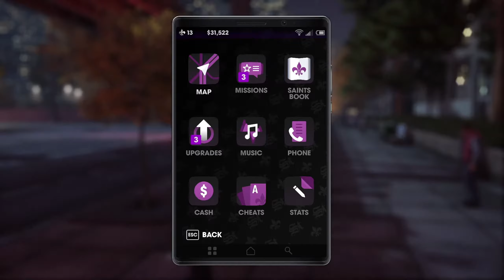Saints Row - The Third Remastered | Walkthrough - Part 5(No Commentary 1080p - 60FPS) | Asus TUF A15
This is tested and reviewed on Asus TUF A15. So keep a lookout on this space for more games' reviews and walkthroughs.

This is Saints Row - The Third Remastered's Walkthrough Part 5 of the whole Walkthrough which I'll be doing. This Walkthrough will contain the main story, quests, bonus quests, side quests, rewards and many more. This is a Single Player story and will be reviewed from my point of view. Let's dive in ;')

Saints Row®: The Third™ - Remastered gives you control of the Saints at the height of their power, and you live the life to show for it. This is your City. These are your rules. Remastered with enhanced graphics, Steelport the original city of sin, has never looked so good as it drowns in sex, drugs and guns. Take a tank skydiving, call in a satellite-targeted airstrike on a Mexican wrestling gang, and fight against a highly-trained military force by your lonesome in the most outlandish gameplay scenarios ever seen.

 It is the third installment in the Saints Row series. As in the previous two games, the protagonist is a player-created character, and is the leader of the fictional 3rd Street Saints gang, who have become a media and consumer empire with their own brand in the five years since the events of Saints Row 2. Set in the fictional city of Steelport, a new setting for the series, the linear single-player story follows the Saints as they attempt to take over the city from the Syndicate, an international criminal organisation bent on destroying the Saints' reputation, while simultaneously having to deal with S.T.A.G., a paramilitary tasked with restoring order to Steelport.

Saints Row: The Third is an action-adventure game played from the third-person perspective in an open world, such that players explore an unrestricted environment. Similar to the premise of the previous Saints Row games, the player's goal is to lead the Third Street Saints gang to overtake its rival gangs in the city turf war.While the protagonist is the same, the game introduces a new setting, the city of Steelport, with its new gangs: the Morningstar, Luchadores, and Deckers, together known as the Syndicate.To further complicate matters, the government's Special Tactical Anti-Gang unit (STAG) is summoned to quell both organizations. The Third is the first in the series to intertwine the narratives of its three-gang structures, and also presents the player with story-altering decisions.

The series has historically been considered a clone of Grand Theft Auto that later positioned itself as more "gleefully silly" in comparison. In combat, players select weapons from a weapon selection wheel, including regular pistols, submachine guns, shotguns, and rocket launchers alongside special weapons such as UAV drones and a fart-in-a-jar stun grenade. Player melee attacks include running attacks such as DDTs and a purple dildo bat. Players may use vehicles to navigate the city, including a hover jet (known as the F-69 VTOL) and a pixelated retrogame tank that are unlocked through story missions. Once special vehicles are unlocked, they are in unlimited supply and can be delivered directly to the player-character's location. Player actions are intensified with what Volition calls the "awesome button", where for example the player will divekick through the windshield into the driver's seat of a car. The main story campaign missions can be played alone, or cooperatively either online or via System Link offline. Some elements are added to the campaign for the second player. There is no competitive multiplayer, but a "wave-based survival mode" called Whored Mode that supports up to two players.